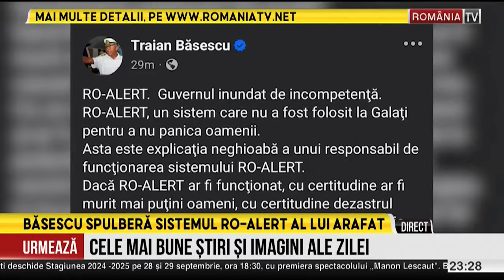Traian Băsescu arată cu degetul spre Arafat după inundaţii.